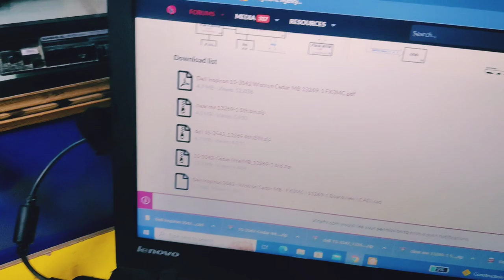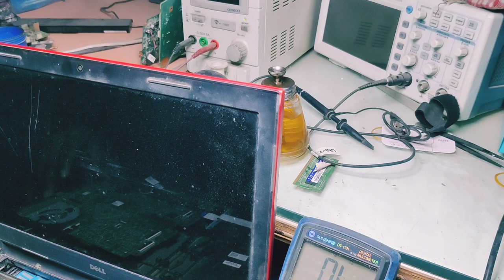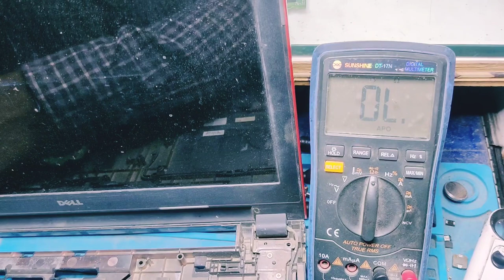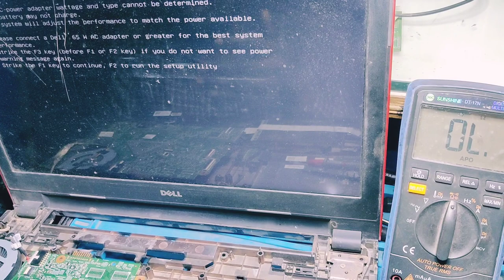Dell laptop 3542 part no 13269-1 Dead condition fixed while reprogramming